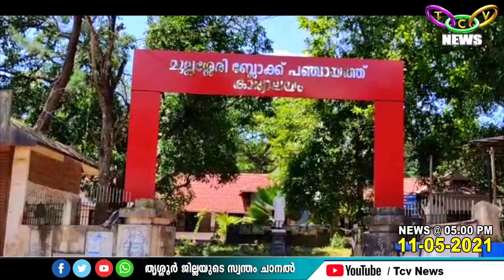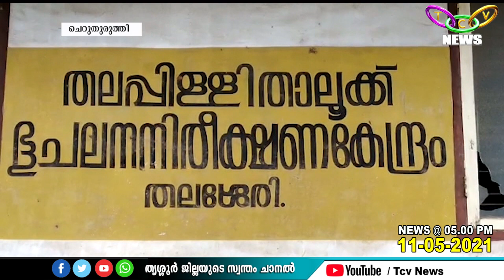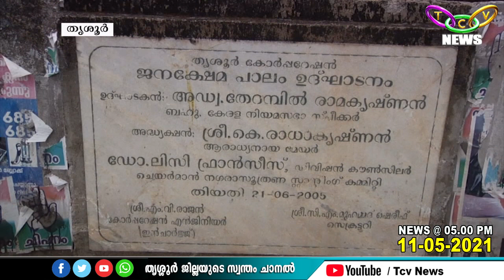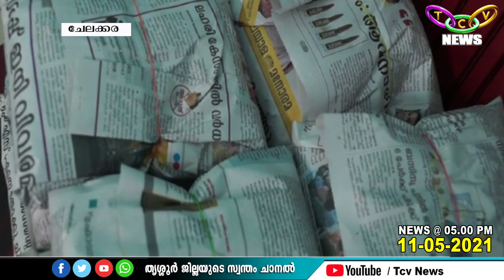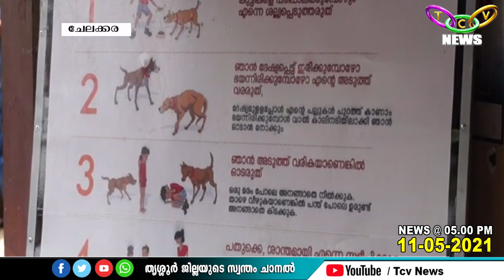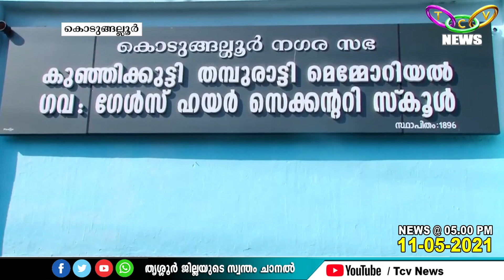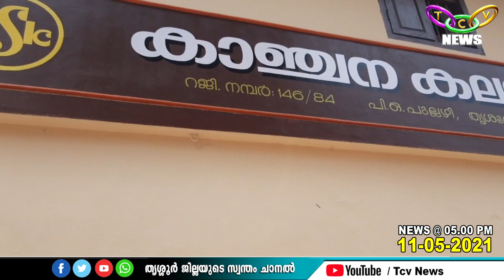TCV NEWS @ 05.00 PM (11-05-2021)